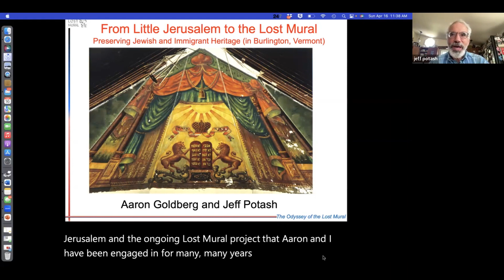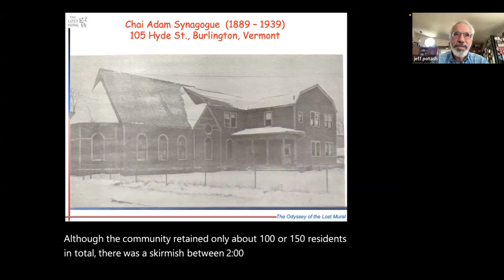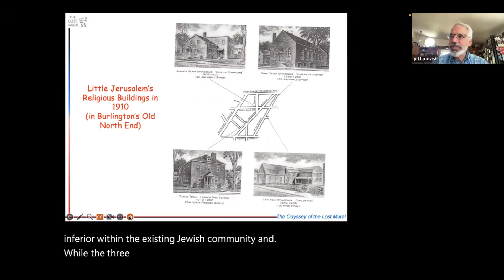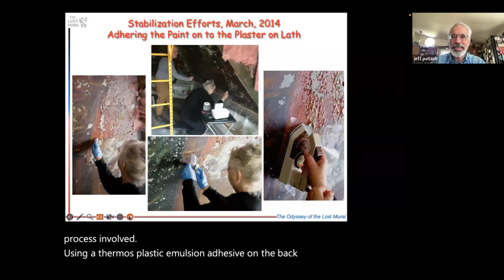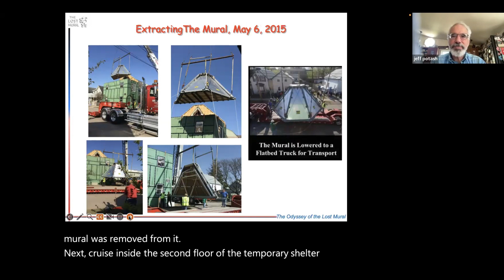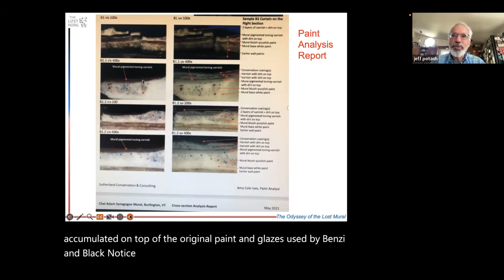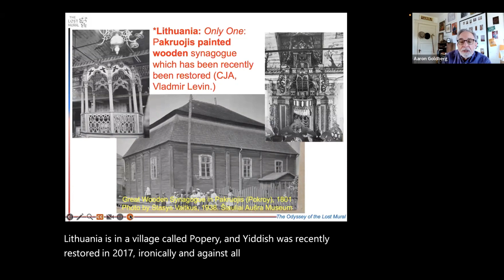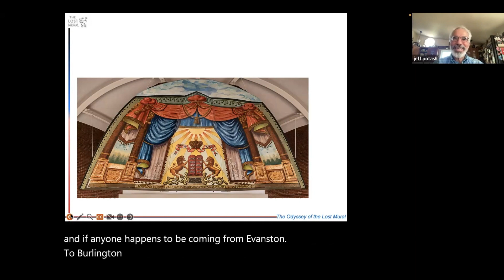Burlington’s “Little Jerusalem” and The Lost Mural, an International Treasure in Vermont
With Aaron Goldberg and Jeff Potash

The colorful, folk-art style of mural decoration popular in European synagogue interiors in the 18th and 19th centuries exists in only a handful of places today, including the Chai Adam mural in Burlington, Vermont, painted in 1910 by Ben Zion Black, a Lithuanian immigrant to Vermont. Aaron and Jeff will share their historical research and the journey of the Lost Mural. They will discuss the origins of the Burlington, Vermont Jewish Community, its connections to the Lost Mural, and the efforts to preserve, restore, and educate the public about the lost genre of wooden synagogue art.